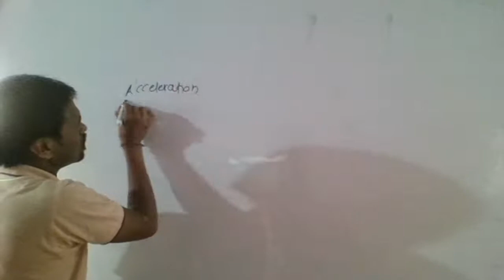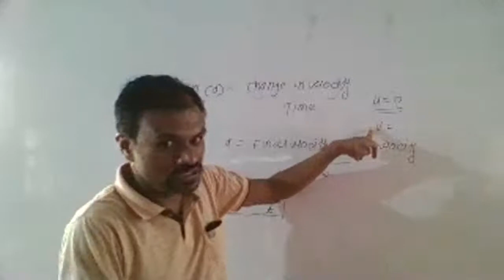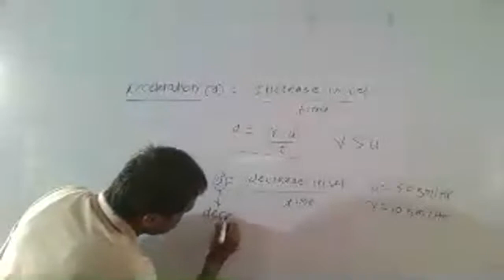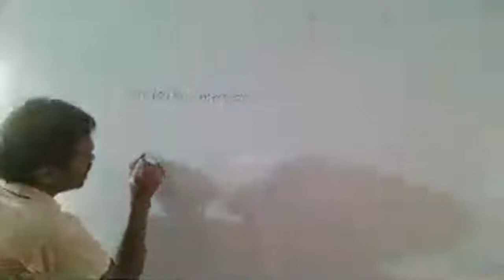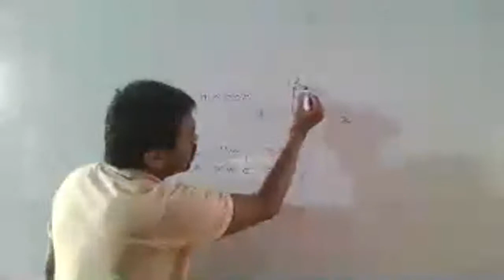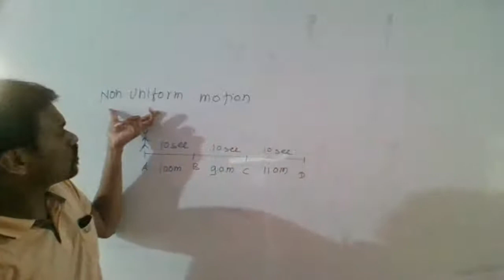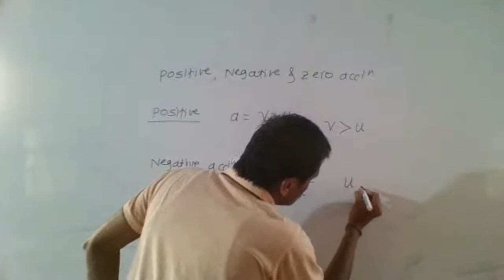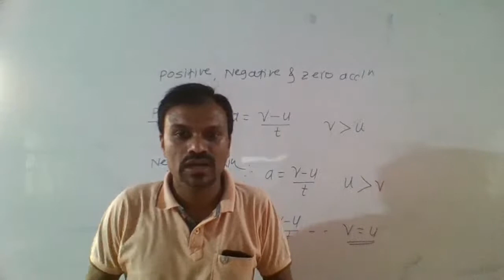9TH LAWS OF MOTION #2